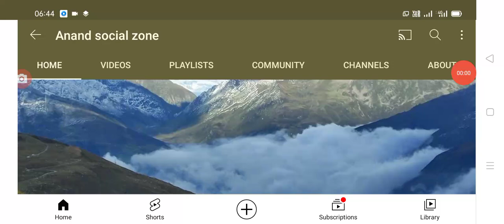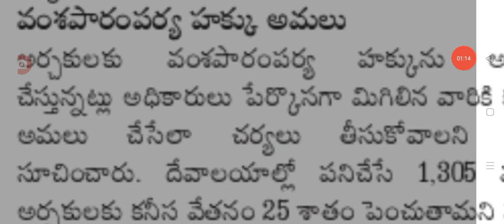ఉద్యోగులకు అదిరిపోయే శుభవార్త 25 శాతం వేతనం పెంచుతూ జీవో జారీ,good news for employees salaries.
Hello everyone today update is AP government announced that salaries increased for employees in Andhra Pradesh. @Anandsocialzone